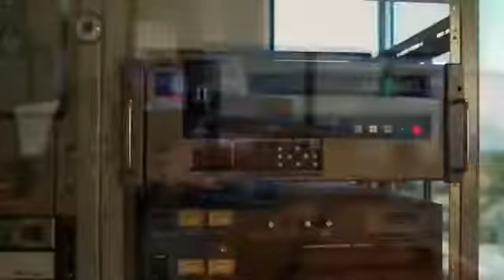Rainbow Vídeo Produções